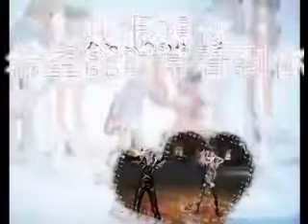[sGs]MuMmY& [sGs]Bibi Love Movie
to kor and jiejie^^
Happy And Love forever^^
bi bu bi bu